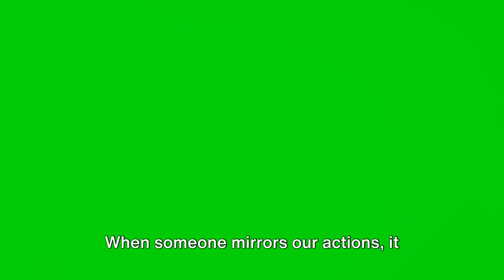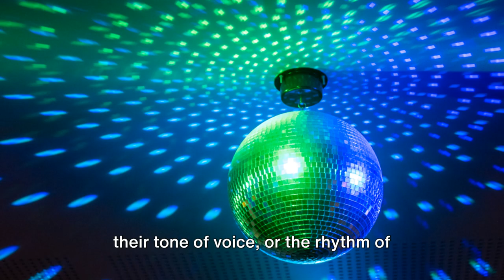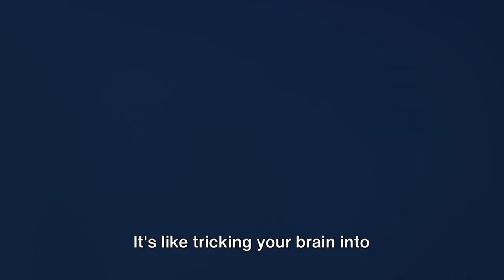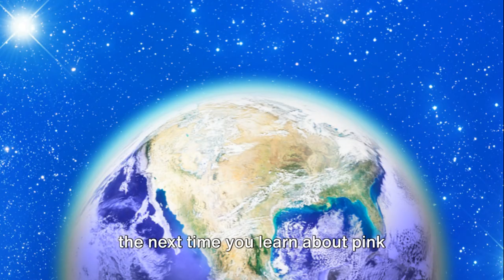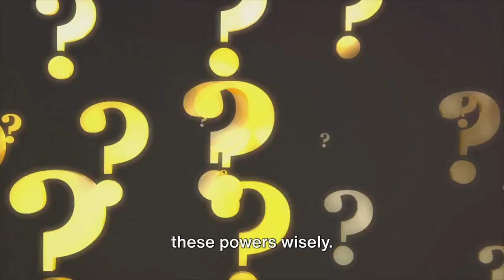21 Mind-Blowing Psychology Tricks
Welcome to Mind Influences Outcome! Welcome to our video on 21 mind-blowing psychology tricks that will leave you amazed! In this video, we will explore some fascinating insights into the human mind and behavior. From simple tricks to more complex psychological phenomena, you'll learn how to use these techniques in everyday life to better understand yourself and others. Get ready to be amazed by the power of psychology!